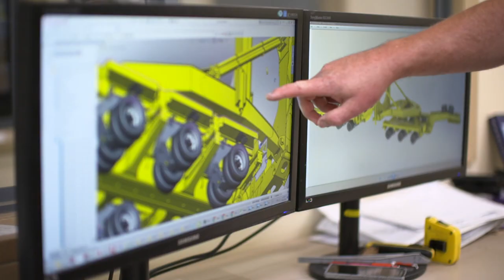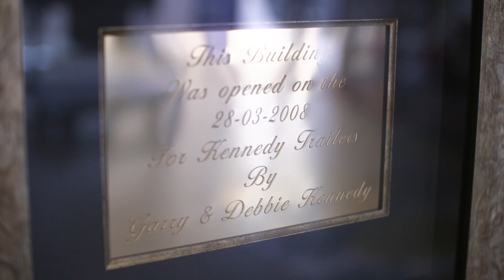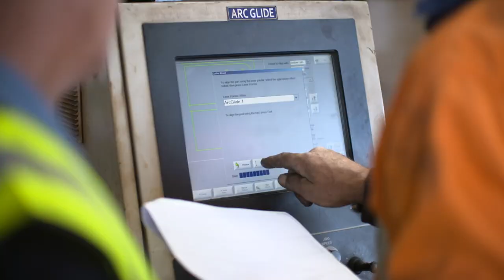Cory & Garry Kennedy, Kennedy Trailers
Businesses like this keep many of Australia’s small towns alive. Evolving from a one-man regional operation into a local success story employing over fifty staff, Kennedy Trailers has become a multi-generational family dynasty, all born out of an insatiable curiosity and never-say-no work ethic.

When most of us sit down to watch TV, the only thought generally going through our minds is ‘where’s the remote?’, and that’s okay because being entertained is the goal.

When Cory Kennedy sits down in front of his television set, entertainment is the furthest thing from his mind. As he says, “I’ll sit there and think, ‘yes it’s a TV, but it’s a rear projection TV - I wonder how that works? I wonder where the projector actually is’. I’m constantly looking past what it actually is.”

That desire to inquire further was inherited from his father, Garry, who admits to having had an innovative way of playing with toys. “Mum always told the story of how she would buy me a truck from the toy store and by the time I was home I had the back pulled off and was trying to work out how I could put a log trailer on it,” he recalls.

For Garry back then “the hardest part was that I couldn’t weld. I was only six, so I would use bits of wood and pins to make the log trailer.”